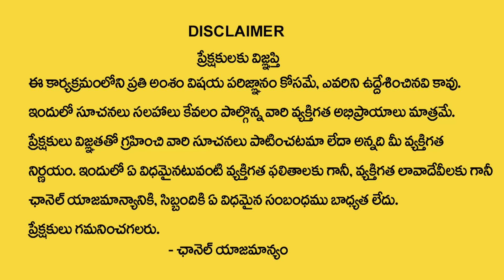Pradeep Joshi : మే 10 న అక్షయ తృతీయ.. | Akshaya Tritiya 2024 | ఈ 5 రాశులు వారికి రాజయోగం?